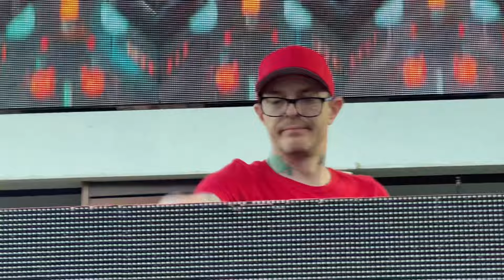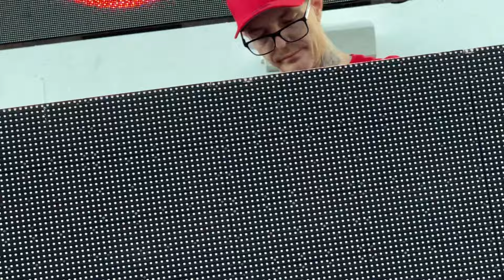Deadmau5 Scottsdale Maya Day Club Pool party 2024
Deadmau5 Scottsdale Maya Day Club Pool arty 2024 Deadmau5 Scottsdale pool party